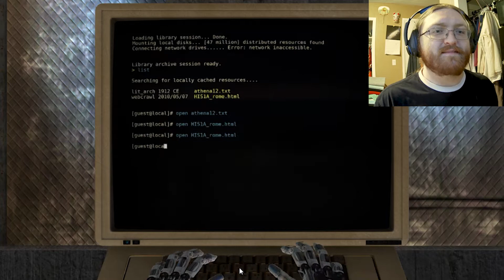UH OH GOD'S ANGRY - The Talos Principle Episode 5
whoops, I was curious